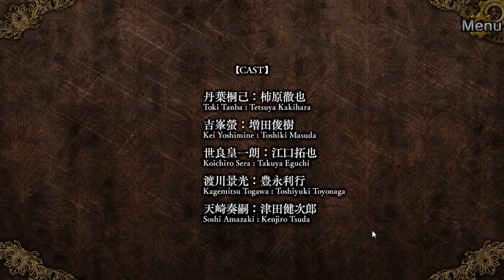The Charming Empire - Koichiro Sera - Normal/Bad End Otome Game Dating Sim Steam Game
this route was meh

dating sim otome game steam games the charming empire good otome games game reviews otome game reviews japanese games